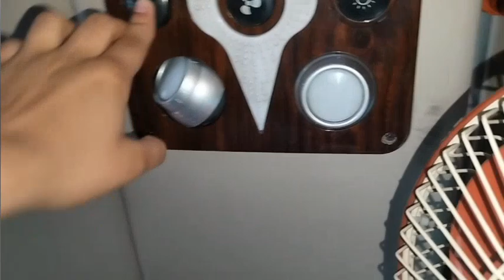Visit To Punjab Famous Places(Part-1).A Family Trip that we enjoyed a lott👀❤️‍🔥...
In this video,we visited Golden Temple and had a lot of enjoy with our family,this video has no age restrictions,anyone can watch it,a child who is 1-11 or a teenager who is 12-18 or any adult who is 19 to any age♾️